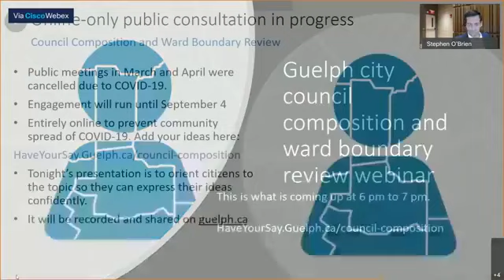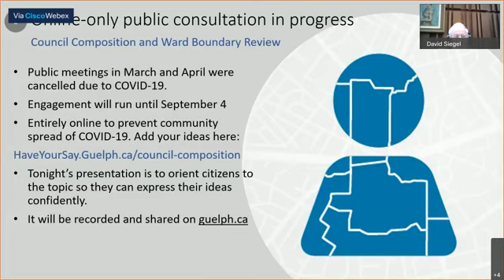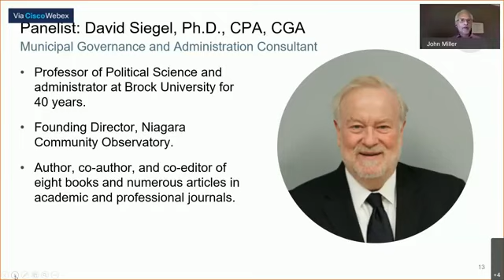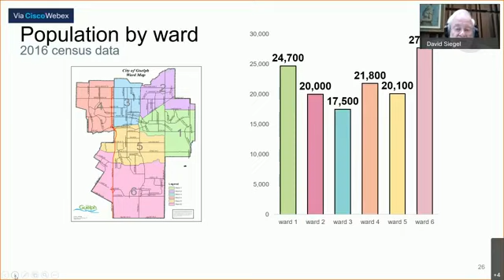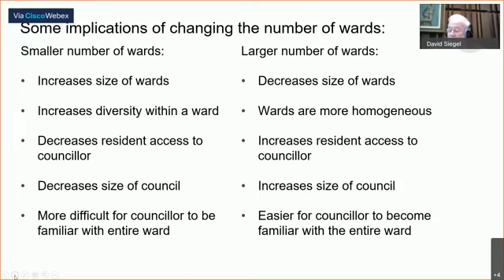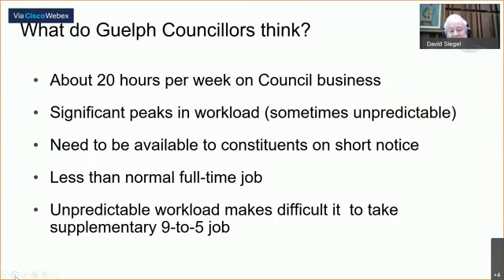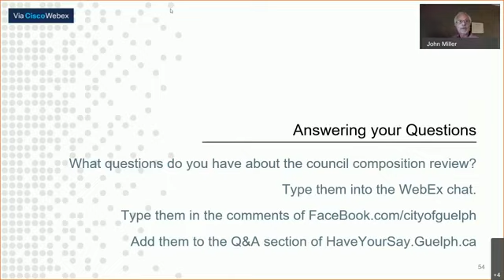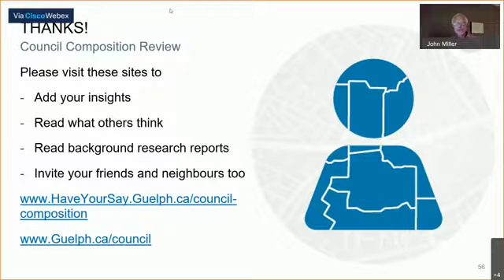Council Composition virtual town hall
On Tuesday, August 25, 2020, we hosted a virtual town hall to discuss Guelph's City Council composition. We walk you through the project and answer participant questions.